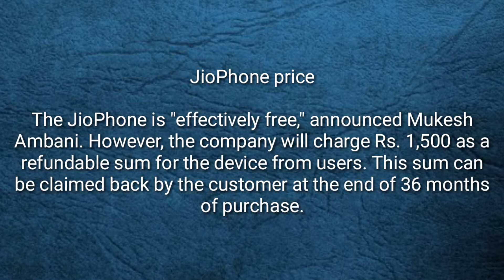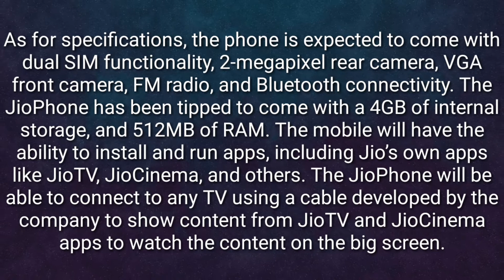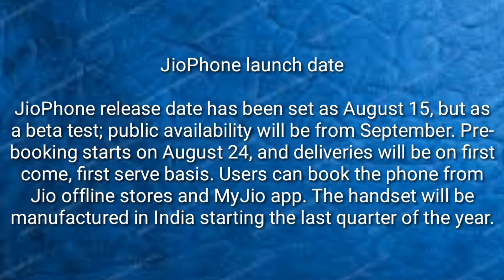Jio Phone, 'Effectively Free', Launched By Mukesh Ambani at Reliance AGM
India ka smartphone jiophone at Rs0